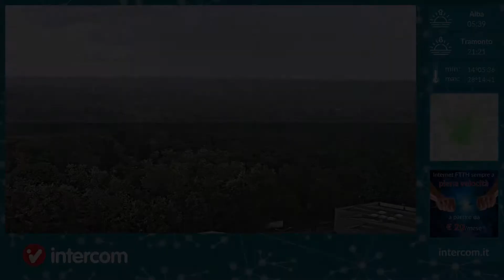Fontaneto d'Agogna 24/06/2021 timelapse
Intercom timelapse.